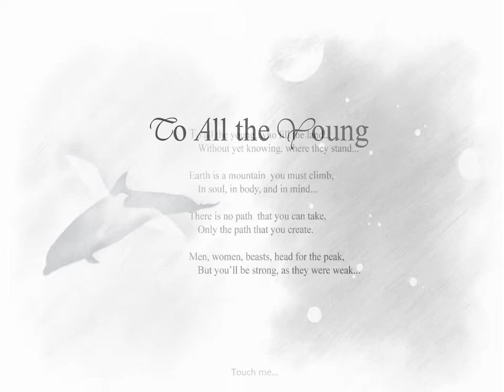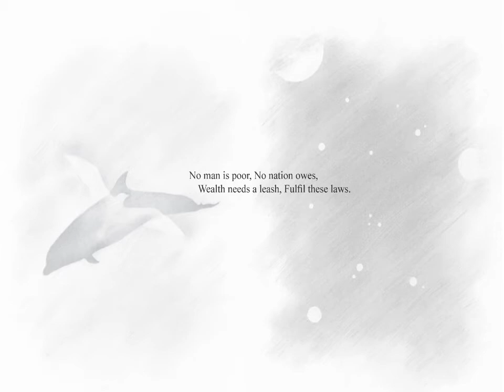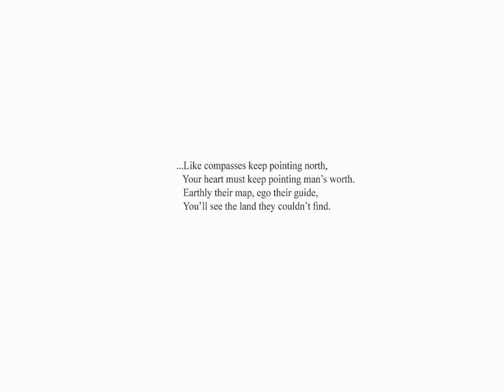Robert Goulet - The Impossible Dream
12 philosophic lyrics by “The Dolphin and the Gull”:
12 φιλοσοφικοί στίχοι από το «Δελφίνι και τον Γλάρο»:
THE DOLPHIN AND THE GULL

イルカとカモメ　✧　二つの太陽が出会う時　その時二つの世界は　永遠に融合する。

TOUCH ME...

零の沈黙 ✧ ⋯私たちは一枚の硬貨の二つの面に過ぎない。私に話して⋯

THE BLUE BUTTERFLY

⋯私が与えた神酒に漬かり　そしてそれに生涯を酔わせるに足りた⋯